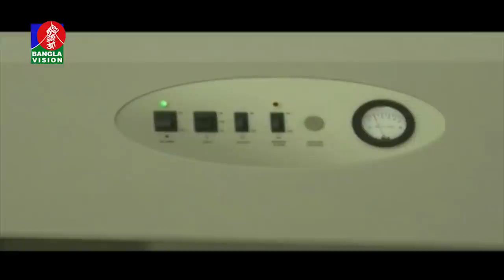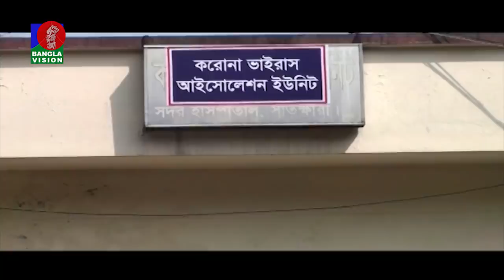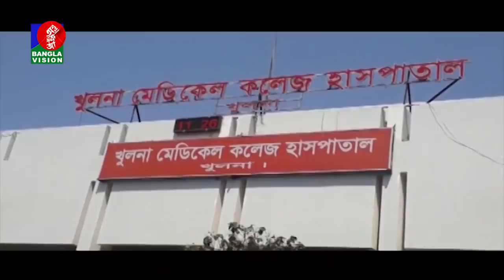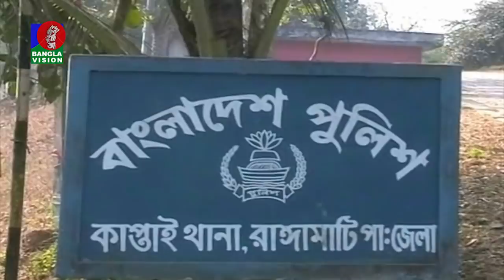বিকেল ৫ টার বাংলাভিশন সংবাদ | Bangla News | 02_April_2020 | 05:00 PM | BanglaVision News